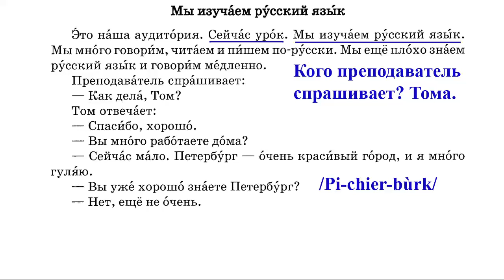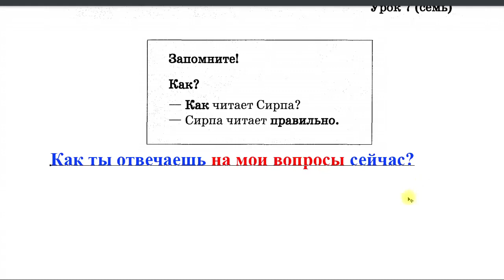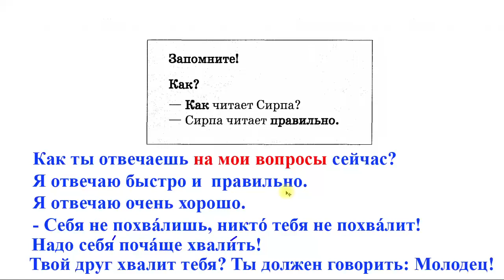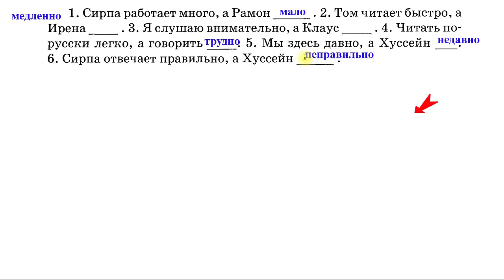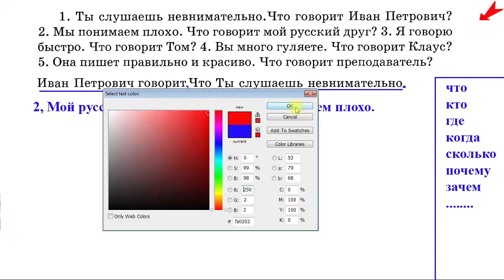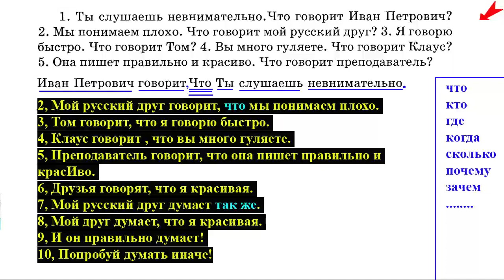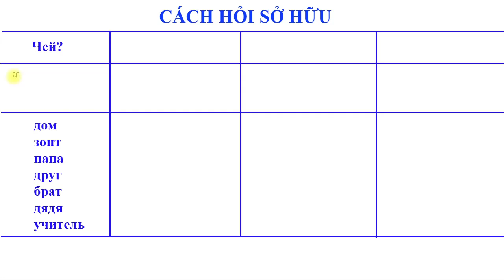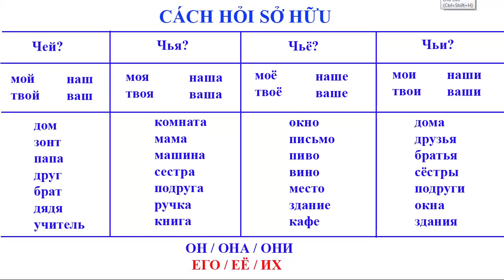Bài 14: Học nhanh Tiếng Nga giao tiếp (hs: VH-HQ) | Thầy Hoàng dạy Tiếng Nga online 1:1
💥► Clip name: Bài 14: Học nhanh Tiếng Nga giao tiếp (hs: VH-HQ) | Thầy Hoàng dạy Tiếng Nga online 1:1